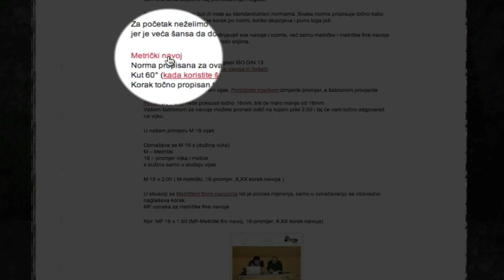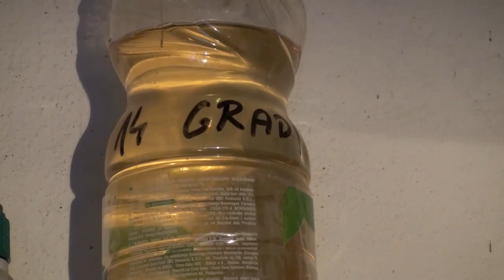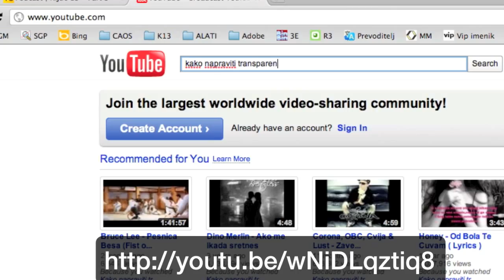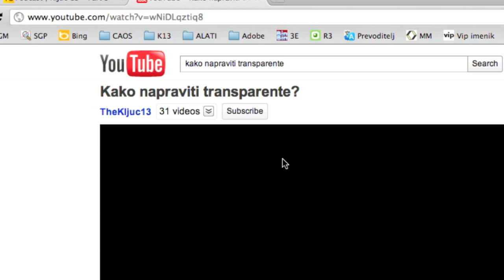Ribički fijasko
Ribički štapovi se skupljaju skoro jednakom brzinom kao i alat koji upotrebljavamo, pomislili smo kako bi i to trebali malo organizirati.
Uspjeli smo zamisliti dva projekta: stalak za ribičke štapove-ili šoška za štapove i nosač koji se montira na krovne grede  atomski s lijeva.
Više o emisiji na sljedećem linku